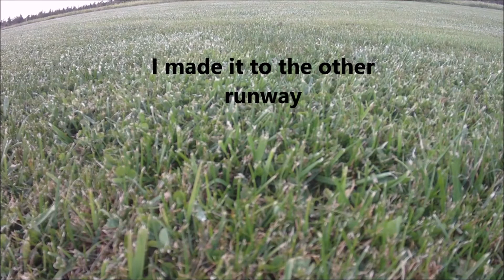Skipper Cam II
The Wing Cam II on the Hobbyking Skipper on September 20th, 2014.